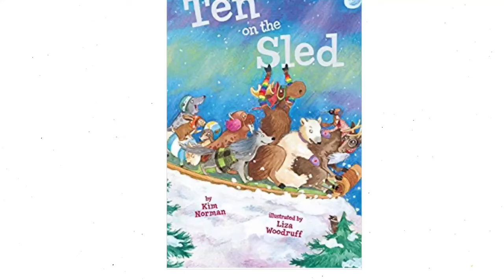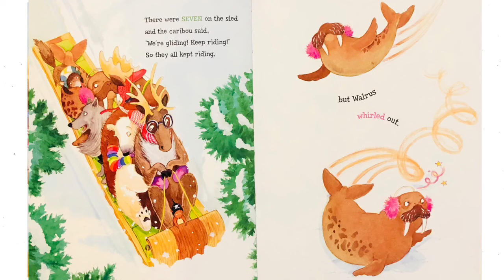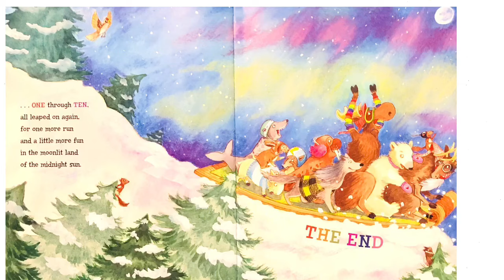Ten on the Sled - Read Aloud Books for Toddlers, Kids and Children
We love reading books and we love sharing our favourite books with you! The text and illustrations are not owned by me.  If you like the story, please support the author by purchasing a copy of this book! Nothing compares to reading the book yourself and looking at the illustrations and turning the pages! Being able to read it at your own pace and over and over again!